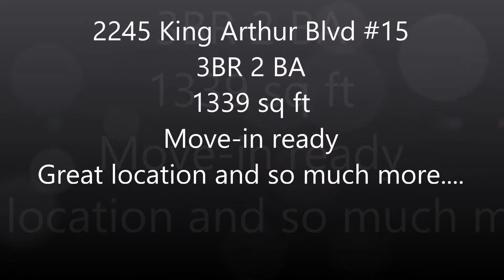2245 King Arthur #15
Beautiful, move-in ready 3 bed, 2 bath second level condo with open floor plan! There is wood laminate flooring in the living and dining rooms, with gorgeous crown molding and fireplace. The kitchen features ceramic tile floors and beautiful countertops. The large master bedroom has a HUGE walk-in closet and its own private bath. The additional 2 bedrooms and full bath are split from the master. Relax and enjoy your new front porch or balcony in this end unit condo with no upstairs neighbors! Conveniently located near Sherwood Forest/I-12, this condo is just minutes away from anywhere you need to be. Don’t miss out!